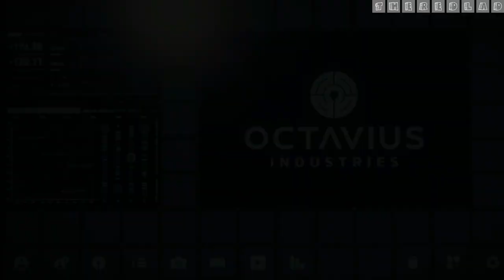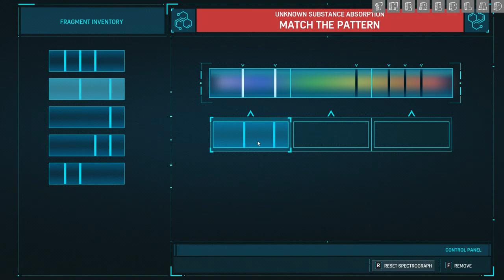Marvel's Spider Man (2018) : My OTHER other Job [Mission 2] {Walkthrough/Gameplay}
Spider-Man (2022)
Mission 1 : My OTHER other Job
[No Commentary]

2018’s Marvel’s Spider-Man was critically acclaimed upon release and even got great scores in our review. For those that haven’t had the chance to experience the game in anticipation of a PC release all these years, we can safely say the wait is worth it. Additionally, the game will also run on the Steam Deck for some on-the-go web-slinging action.